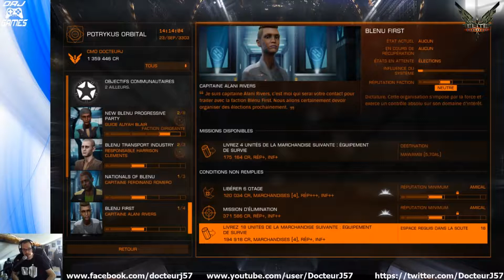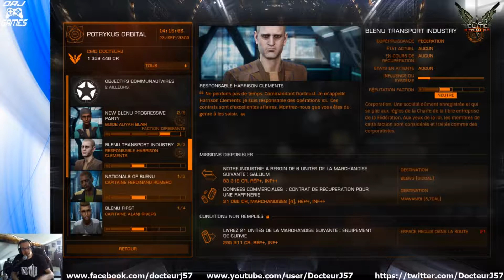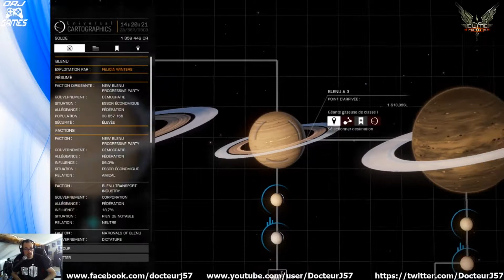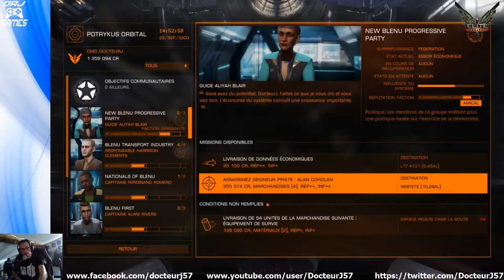DrJ Games. Elite Dangerous : Mission de combat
Cette fois on passe au choses sérieuses et nous partons au combat !
Trembler Pirate de l'espace et criminel, la chasse à la prime est ouverte ! (contre les pnj évidement...lol)